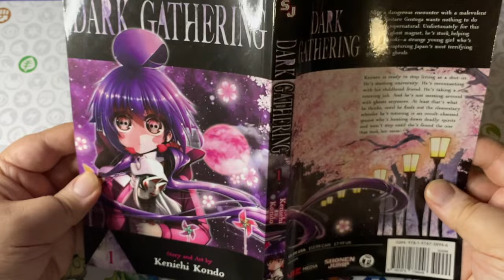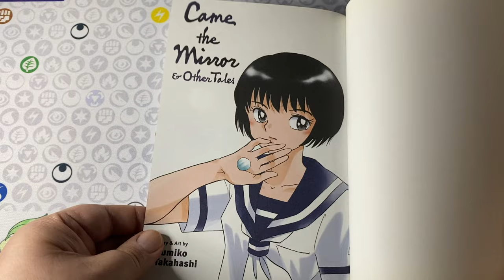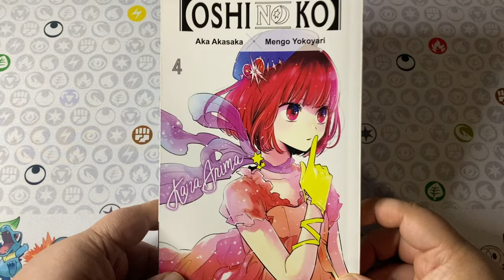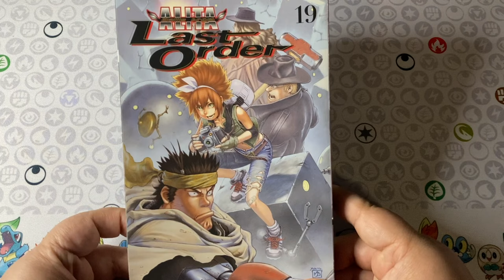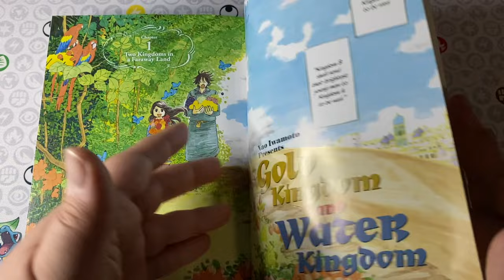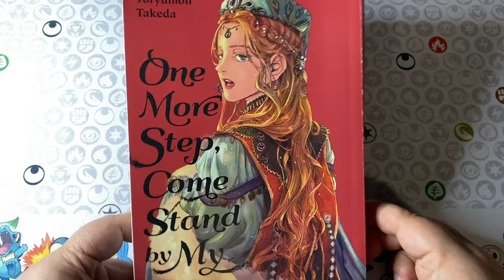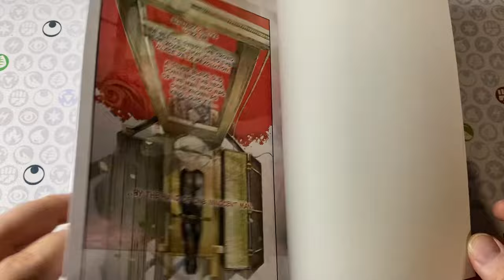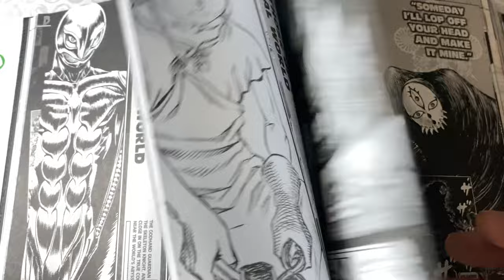ONE MORE MANGA HAUL TO CLOSE OUT THE YEAR!